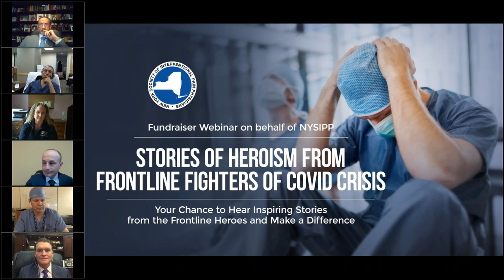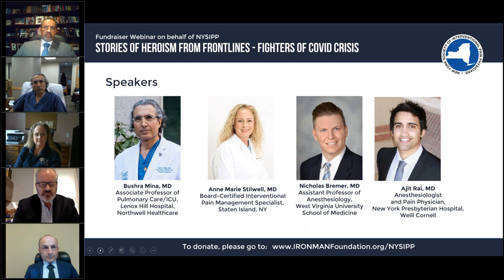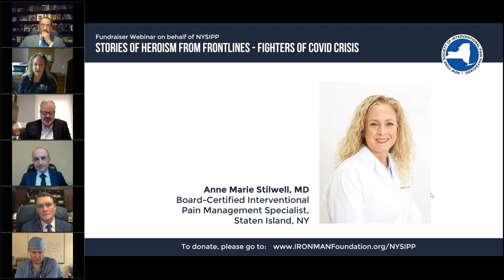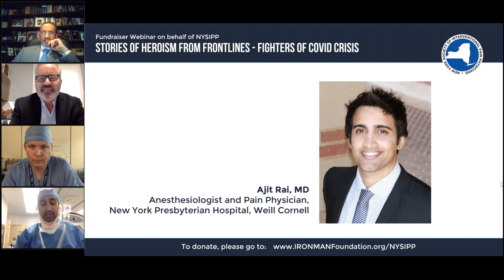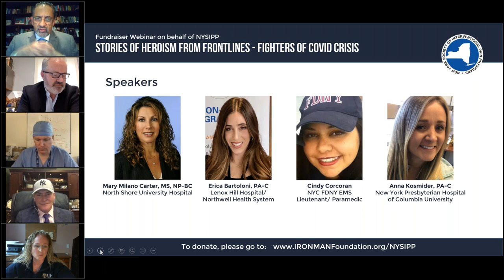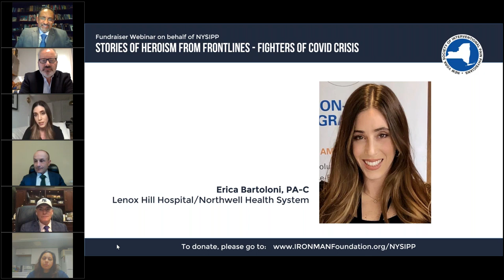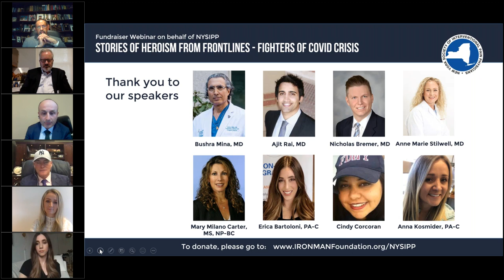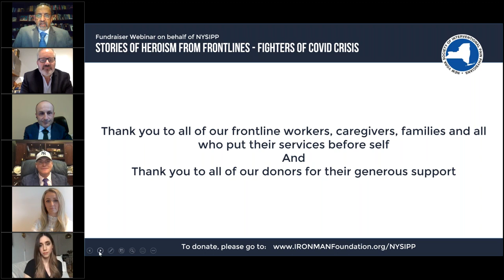NYSIPP Stories of Heroism from Frontline Fighters of Covid Crisis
We need you! Hosted by Dr. Sudhir Diwan, Dr. Tim Deer, Dr. Christopher Gharibo and Dr. Brian Durkin, this Webinar is a fundraiser on behalf of NYSIPP. Stories of Heroism from Frontline Fighters of COVID Crisis. Hear these inspiring stories in the physician's own words and join us to make a difference. We have partnered with IRON AID so that athletes in the medical profession can raise funds and donate to health-related causes. Donations are provided to support PPE, support the vulnerable, replenish food banks and the like. Thank you to all of our donors for their generous support.